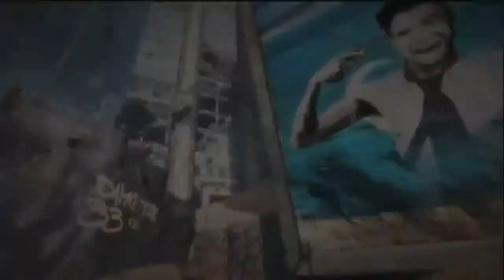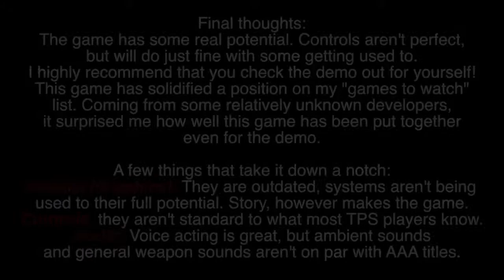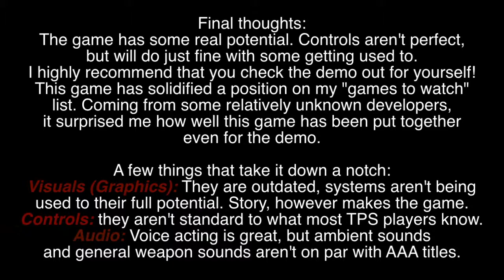DEMOnoid: Spec Ops: The Line 3/3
Gameplay by: SSGT Semper FI
IT'S BEEN 6 MONTHS SINCE DUBAI WAS WIPED OFF THE MAP BY A CATACLYSMIC SANDSTORM. Once the world's most fantastical city, Dubai is now its most opulent ruin.
Ravaged by cataclysmic sandstorms, THE CITY LIES BURIED, reclaimed by the desert. Abandoned, it has become a no-man's-land for refugees and outlaws.
While most people fled the now-barren wasteland, U.S. Army Colonel John Konrad and the 33rd Infantry remained behind to PROTECT THOSE
INCAPABLE OF ESCAPE.
Unable to contact anyone in Dubai, the world believed
KONRAD AND HIS TEAM DEAD, until they picked up a weak distress signal. As Captain Walker, you and your squad of Delta Operators INFILTRATE THE TRECHEROUS REGION to locate survivors.
There, you and your men will experience madness - A world shattered by the failings of great men. You will face an enemy you were never trained to fight - Fellow soldiers prepared to accept the consequences of their actions. You will walk a line - That razor-thin edge separating your mission from your duty.
THERE IS NO ESCAPE from Dubai. It is the end - of honor and duty - when the storm has stripped you to the bone and ONLY THE LINE REMAINS.
Part 3/3